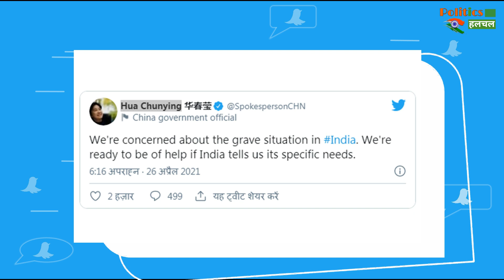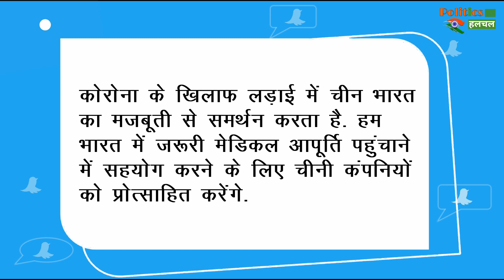Corona त्रासदी के बीच China ने बढ़ाया अपना हाथ कहा- भारत हमें बताए उसे क्या-क्या चाहिए !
Coronavirus Updates : China Willing To Help India Tackle Resurgence Of Covid-19 | India Records Over 323,144 Fresh COVID-19 Cases In Last 24 Hours | Corona Vaccine Latest News & Updates

EDITOR ► Manjeet